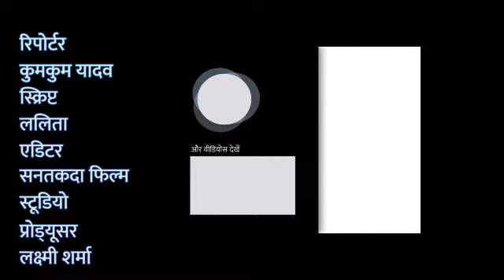स्टाफ नर्स के भरोसे चल रहा फैजाबाद जिले का सामुदायिक स्वास्थ्य केंद्र तारून, नहीं हैं महिला डॉक्टर